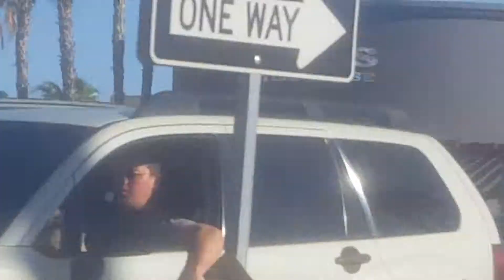Escondido and the Palm desert part 10